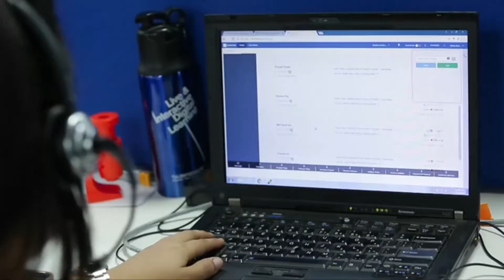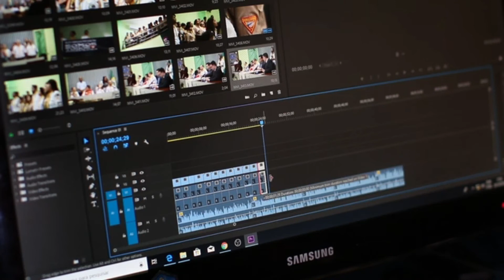DIGITIPS: Cuidado ocular ante las pantallas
▂ ▃ ▄ ▅ ▆ ▇ ▇ ▇ ▇ OPEN ME ▇ ▇ ▇ ▇ ▆ ▅ ▄ ▃ ▂
▬▬▬▬▬▬▬▬▬▬▬ INFORMATION ▬▬▬▬▬▬▬▬▬▬▬
En nuestro video aprenderás como cuidar la vista ante las pantallas🖥️📲, encontrarás consejos muy útiles para que puedas estar tranquilo al momento de usarlas.